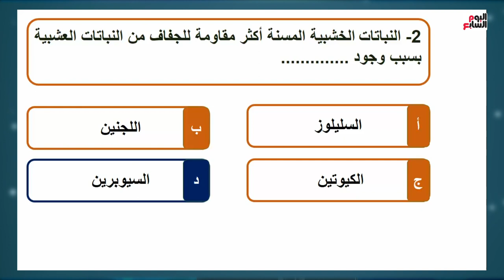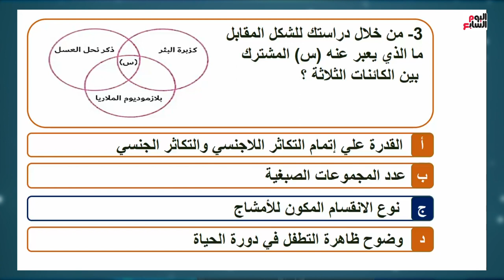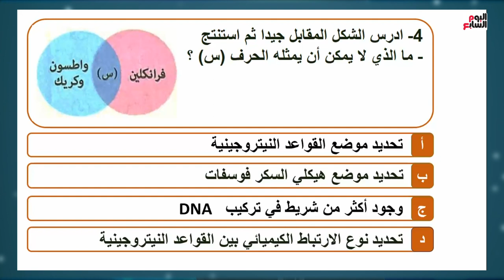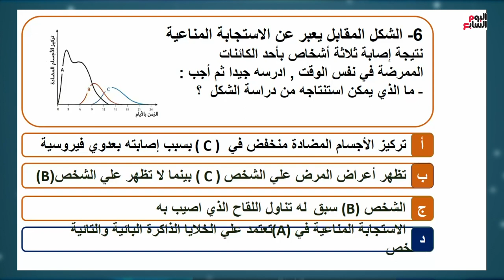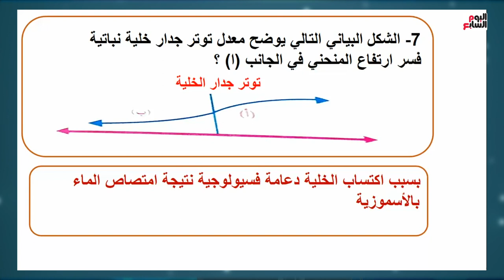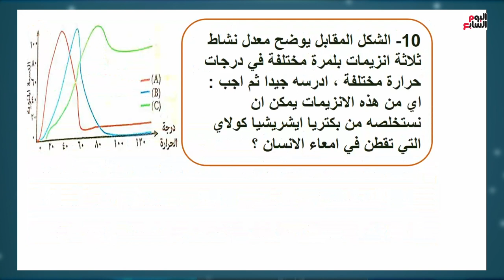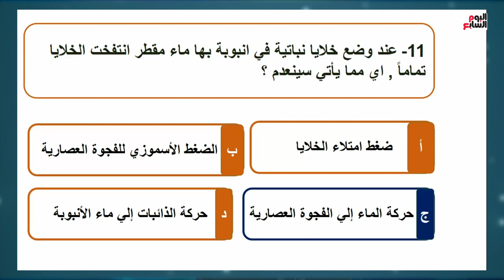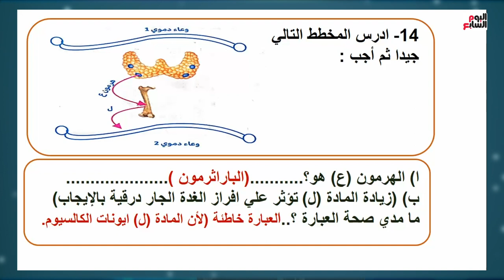المراجعة النهائية وأبرز الأسئلة المتوقعة لامتحان مادة الأحياء للثانوية العامة